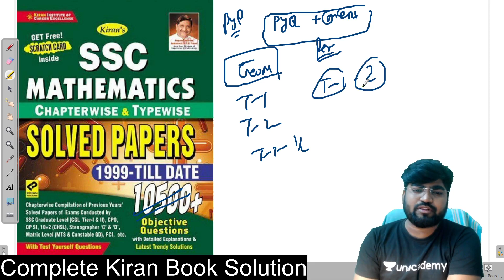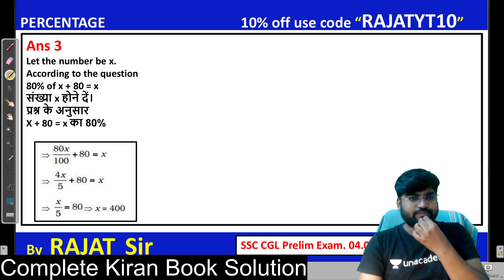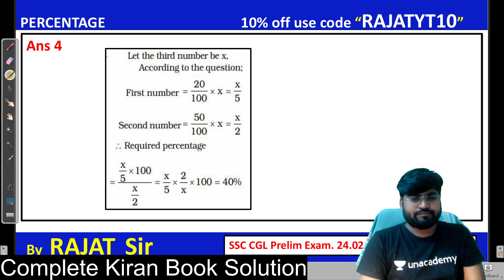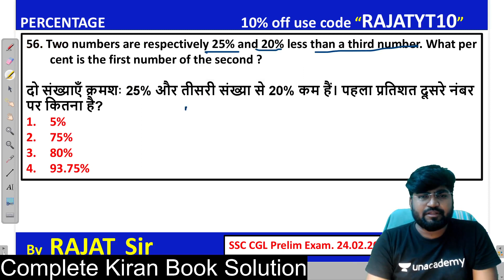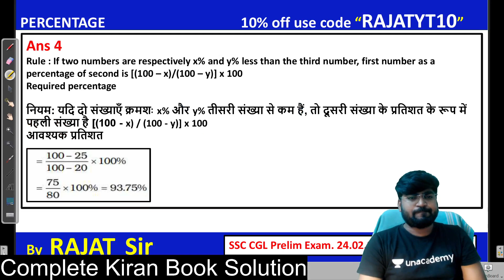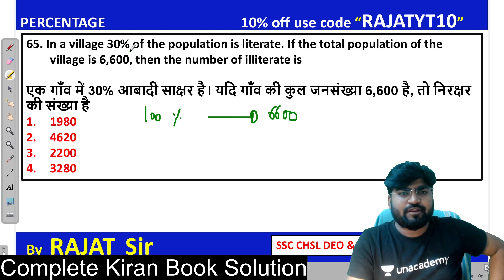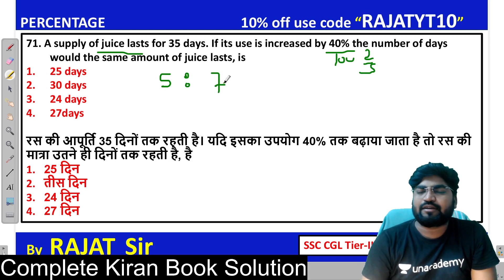Complete Math Solution | Kiran Book| Percentage Type 1 | C-14 | Rajat Sir | SpeedUp Education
SpeedUp Education is the online platform for the various exam such as CIL, AAI, RRB JE, UPSSSC JE and all Govt. examination by IITian group.